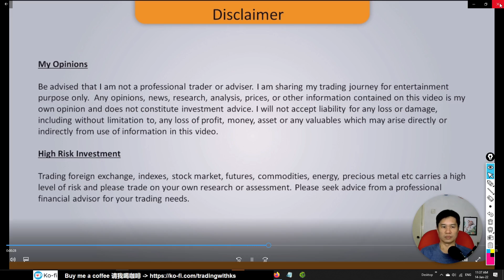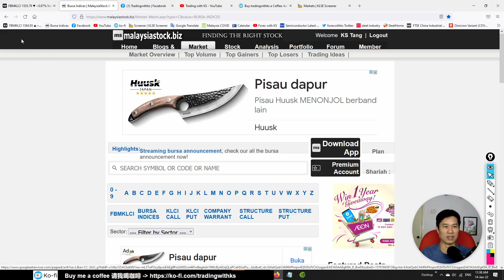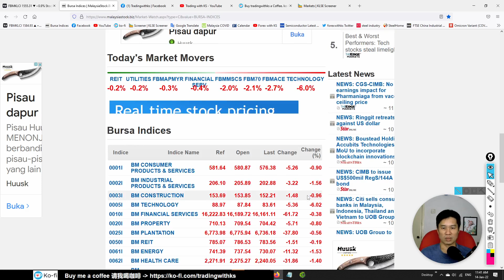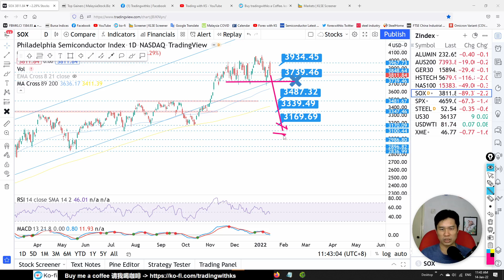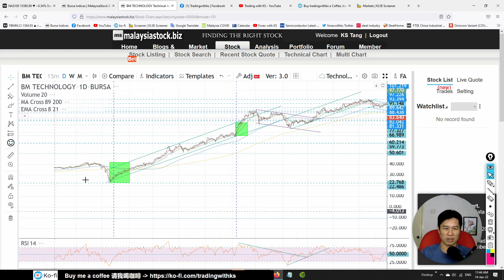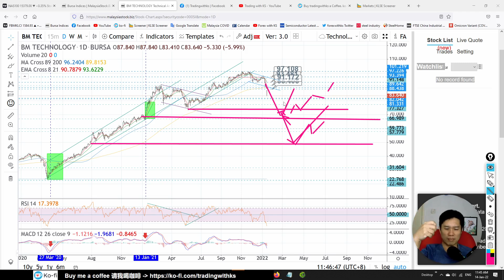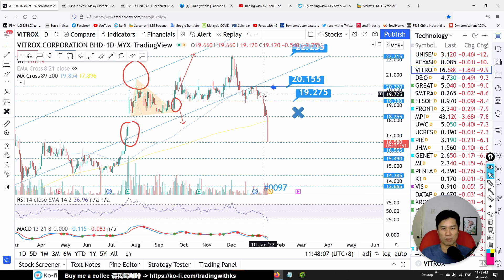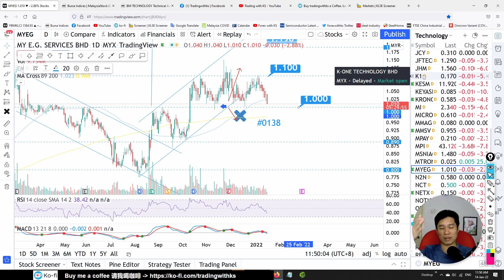Morning KLSE BURSA Update - 14-1-2022 - TECH EXTREME DROP !! AEMULUS UNISEM GREATECH FRONTKN VITROX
Today story is about AEMULUS UNISEM GREATECH FRONTKN VITROX GENETEC MI

✅ OPEN CGS-CIMB account here!

OPEN TradingView account here!